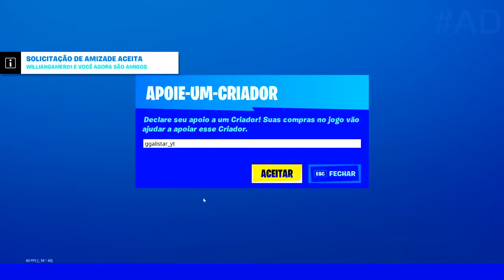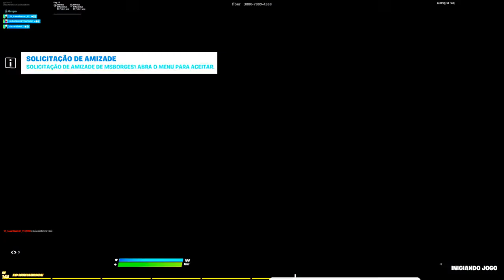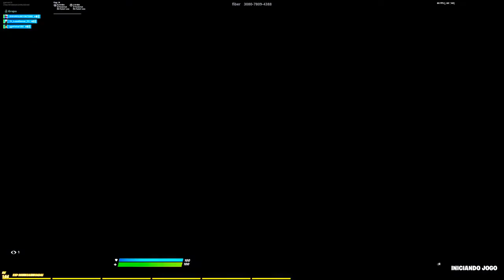Fortnite | Gameplay | COMO EU FAÇO PARA TER V-BUCKS SEM GASTAR DINHEIRO! - FORTNITE BATTLE ROYALE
Nesse vídeo eu vou Mostar como eu Consigo Ganhar V-BUCKS de Gráça no Fortenite e eu vou mostrar como vc pode ganhar skins de graça no fortnite battle royale, fortnite salve o mudo grátis, fortnite v-bucks grátis.